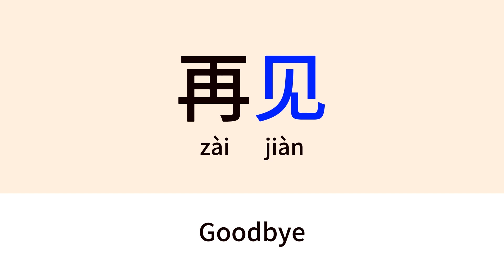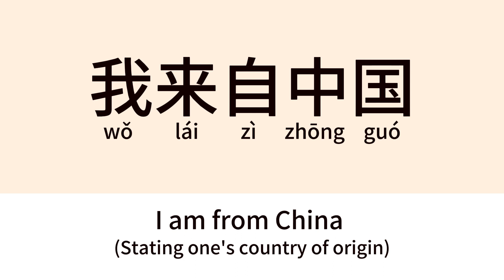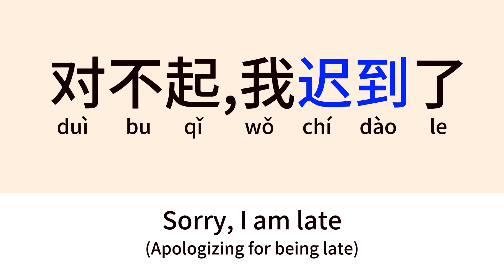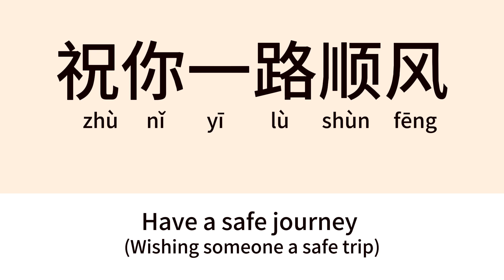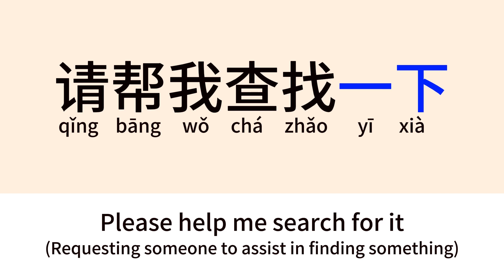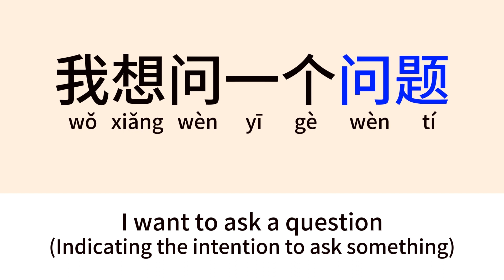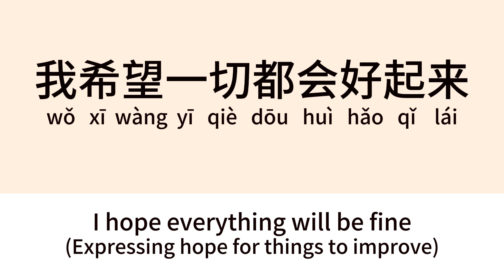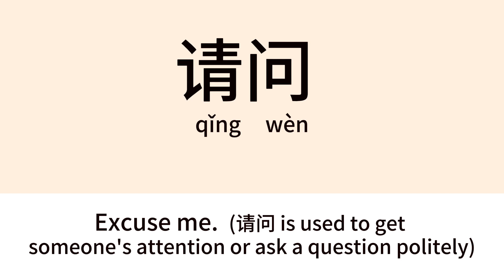100 Basic Mandarin Chinese Sentences for beginner (100句简单学中文)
In this video, learn to speak mandarin by listening to 100 basic mandarin sentences. Try reading aloud along with the video and repeat it. Practise more and you will soon become a native mandarin speaker.